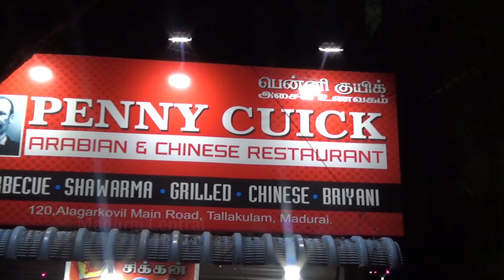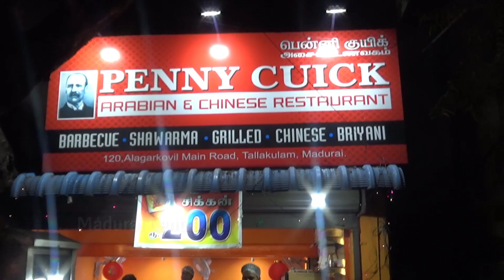Madurai Full Grill Only Rs 20 Only | Madurai Penny Cuick Chicken